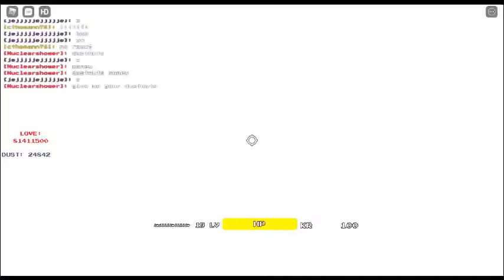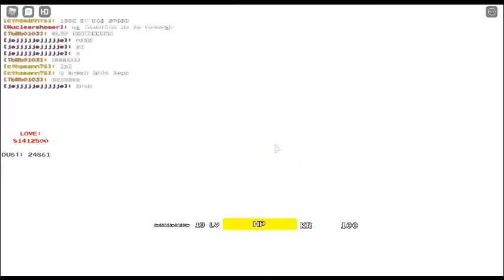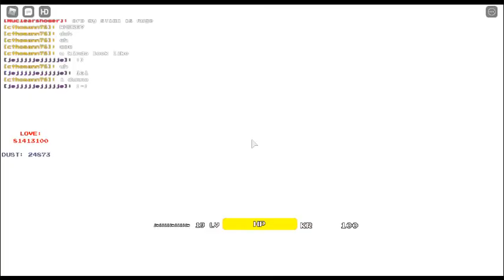omg toxin phase 3 Undertale Multiversal Destroyers!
still one of mah favs